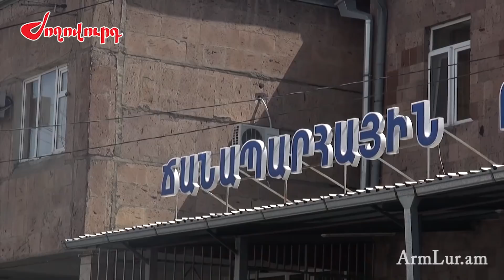Ով պետք է կատարի Երևանում ճանապարհային գծանշումները և ինչու են թերանում